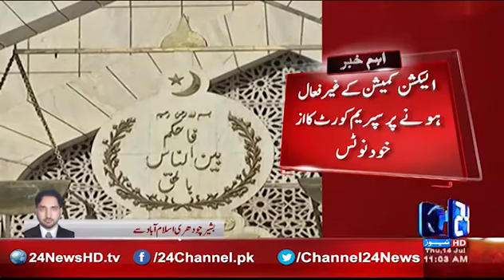24 Breaking: Suo moto notice on of Supreme Court on disabled of Election Commission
24 Breaking: Suo moto notice on of Supreme Court on disabled of Election Commission